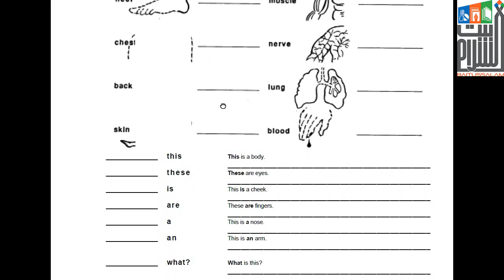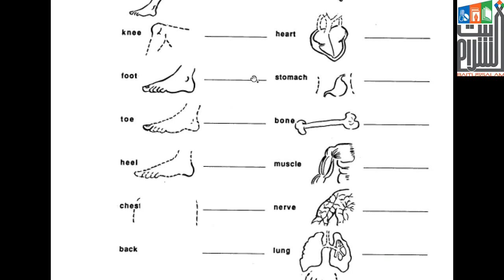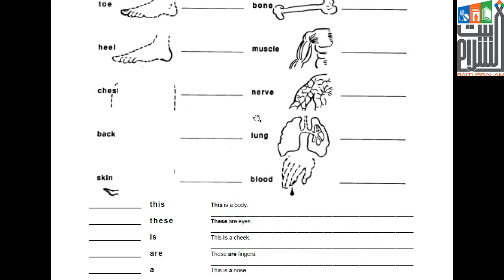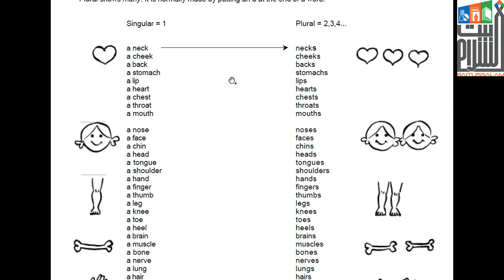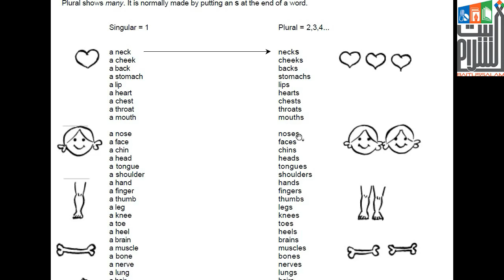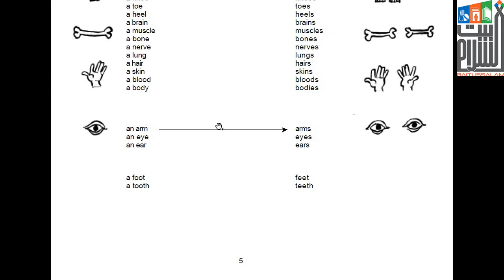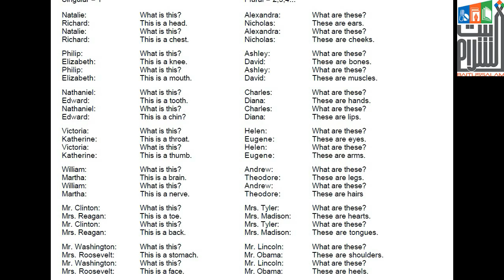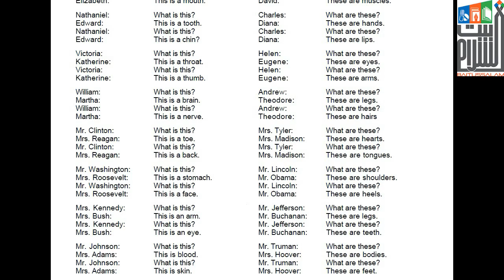5) bunyadi jumlay this, these, what waghara